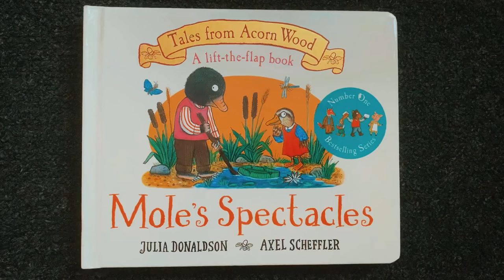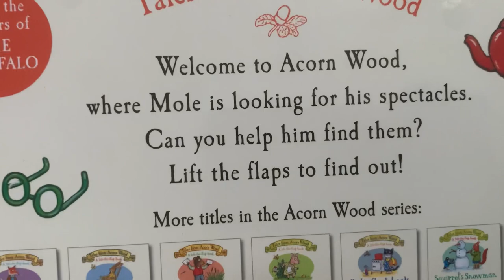“Mole’s spectacles” - Tales from Acorn Wood - Reading books aloud for kids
This time I’m bringing for all of you “Mole’s spectacles” from the series “Tales from Acorn Wood”

Check other books from our channel ☺️